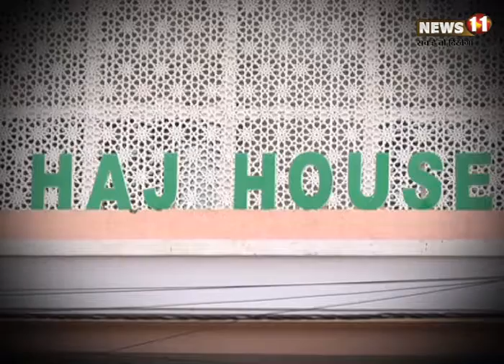हज हाउस को हज कमिटी को हैंड ओवर करने की प्रक्रिया शुरू, 21 जुलाई को रवाना होगा पहला जत्था